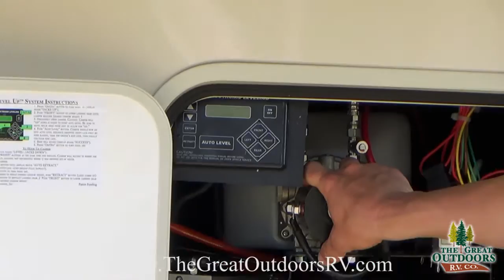2017 FOREST RIVER CEDAR CREEK SILVERBACK 29IK (CC263)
Silverback models are constructed and insulated the same as a Cedar Creek but at a lower price point. Large and elegant cathedral slides add a great open feel to the interior. The concave front cap give you a full 90 degree turning radius with a short bed truck. The beautiful silver exterior fiberglass gel coat will turn heads as you’re traveling down the road.

RV dealer offering New & Used RVs, Fifth Wheels, Travel Trailers, Toy Haulers, Expandable, and Pop up Campers for sale.

At The Great Outdoors RV Service Center our goal is to provide you fast, friendly, and excellent service, getting you back in your RV as quickly as possible.

 With several accreditations and direct partnerships with major industry giants such as Onan, Dometic, Winegard, RVIA, Gerard Awning, Winnebago Electricity, and L.P. Gas, our RV Repair Center team includes professionals who have earned Master Tech Certification and carry over 50 years of combined experience in the RV industry! The Great Outdoors RV Service Team can correctly and efficiently provide you with a variety of RV related upgrades and repairs on ALL RV MAKES AND MODELS including:

Installation of brake controllers for your truck.
Air bags for your truck.
Generator installation and accessories/parts repair.
Satellite TV Dish installation, repair and accessories/parts.
Solar panel installation, repair and accessories/parts.
Weight distribution hitch systems installation, repair and parts.
RV vent covers.
Winterizing.
Slide out diagnosis and repair.
Awning repair or replacement.

 and many other RV and camper needs!

outdoor adventure options in Travel Trailers, Fifth Wheels, Toy Haulers, and Pop-Up Campers. We are one of the largest RV dealers in the Tri-State area for Colorado, Wyoming and Nebraska. Start creating memories of a lifetime and find your weekend today.

 At The Great Outdoors RV,  we know that you have several choices when it comes to purchasing a new or used RV and choosing a location to maintain or purchase quality parts for your investment. So what sets our store apart from the rest? Our full service Colorado RV dealership location offers an excellent selection of New and Used Travel Trailers, Toy Haulers, Fifth Wheels and Pop-up campers.

As a family owned and operated business that has proudly served Evans/Greeley and the surrounding communities since 2005, we continually strive to build long-term client relationships built on mutual trust and respect.

We take pride in offering the best RV and Camper products and RV Service, as well as the lowest prices in Colorado and Southern Wyoming. We carry the all of the top brands including Rockwood, Stealth, Cedar Creek, Vengeance, XLR, and Wildwood.

Finance Your New or Used RV, Travel Trailer, Camper or Toy Hauler With Ease At Colorado’s Best Dealer.

 The finance team at The Great Outdoors RV has years of experience and access to one of the largest networks of lenders who offer flexible rates and terms that can fit most budgets and credit situations that include good to bad credit profile scenarios.

We invite you to start the application process from the comfort of your home by completing our secure and encrypted online RV Finance application. One of our RV Finance team members will contact you shortly to discuss your application.

 RV Finance and Loan Services Provided at The Great Outdoors RV:
Competitive rates from national lenders, local banks and credit unions.

Quick approvals for any credit situation including: good credit,  no credit, bad credit, divorce, bankruptcy, collections and much more!
Value-added services to protect your recreational vehicle investment.

Extended RV warranty programs

Searching for directions?
 The Great Outdoors RV is a Colorado RV dealership located in Evans, a small town located just 50 miles northeast of Denver, on the southern end of Greeley, Colorado.